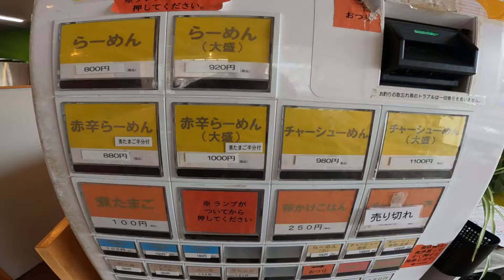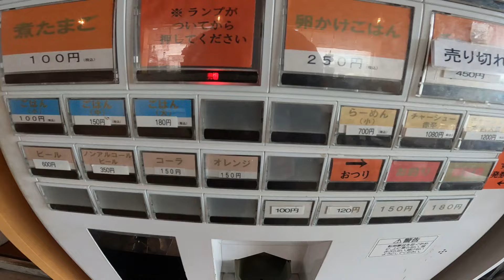【かのや人気店】３度目の再訪問ですが、やっぱり旨い！▽鹿児島らーめん三男坊（鹿屋市）▽鹿児島ラーメン（Kagoshima Ramen）▽鹿児島グルメ▽飯テロ615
今回は鹿屋市の人気店『鹿児島らーめん三男坊』さんに3年振りに再訪問させていただきました。
相変わらず美味しい一杯！いや、以前よりちょっと美味しくなってるんじゃないって思ってしまうほど、美味しい一杯でした。
La麺好倶楽部の協賛店になってもらいまして、
メンバー様には何かしらサービスがいただけますよ。

広告掲載
THE WORLD GROUP

★鹿児島らーめん 三男坊★
【所在地】
鹿児島県鹿屋市新川町８６９

【駐車場】
店舗横に有（余裕あり）

【店休日】
木・金

映画「大綱引きの恋」公式webページ